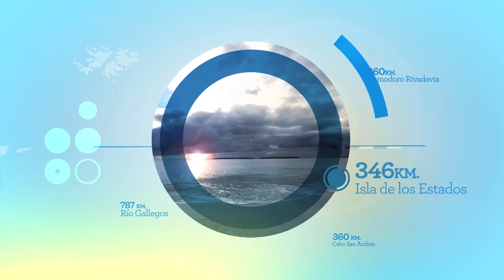Pensar Malvinas - Daniel Filmus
En el 6º aniversario del museo

Diálogo con el Secretario de Malvinas,Antártida y Atlántico Sur, Daniel Filmus.